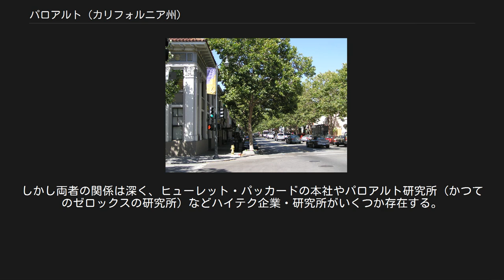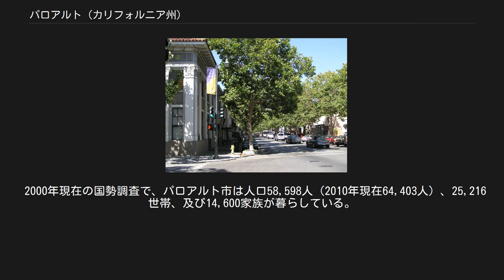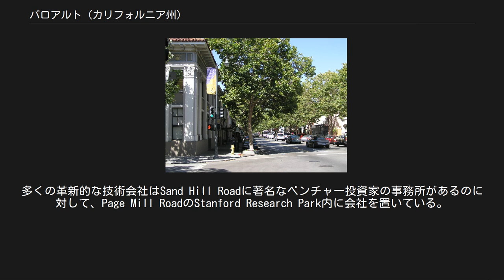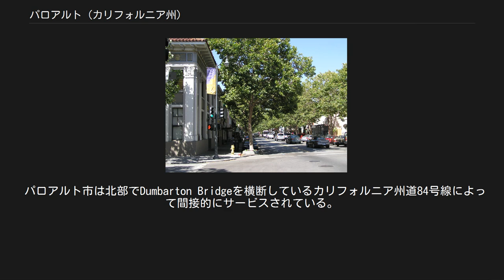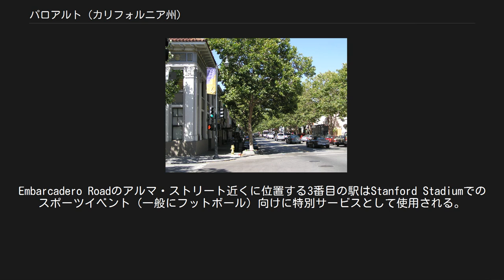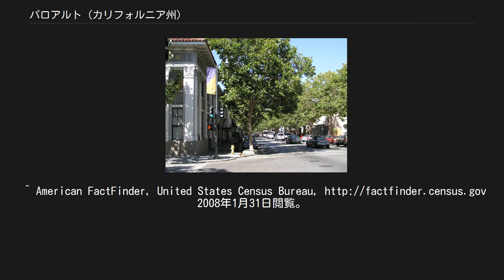パロアルト (カリフォルニア州)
パロアルトの町並み パロアルト (Palo Alto、IPA /ˌpæloʊˈæltoʊ/) は、アメリカ合衆国カリフォルニア州サンフランシスコ・ベイエリア地域内のサンタクララ郡にある都市である。
パロアルト市はシリコンバレーの北部端にあり、スタンフォード大学、ヒューレット・パッカード及びテスラモーターズのような、複数のハイテク企業の本拠地である。
2010年現在、パロアルト市は総人口64,403人である。
 パロアルトの名は、スペイン語で"El Palo Alto（背の高い木）"を意味し、サンフランシスキート川沿いのアメリカ杉にちなんで名付けられた。
 パロアルトはスタンフォード大学がある町と言われることもあるが、実際にはスタンフォード大学の敷地はパロアルト市に含まれていない（隣接している）。
しかし両者の関係は深く、ヒューレット・パッカードの本社やパロアルト研究所（かつてのゼロックスの研究所）などハイテク企業・研究所がいくつか存在する。
SNS大手のフェイスブックの本社が2011年12月19日まで存在した。
また大きな商業施設としてスタンフォードショッピングセンターがある。
 パロアルト市は北緯37度25分45秒西経122度8分17秒 (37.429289, −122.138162)に位置している。
サンフランシスコ半島の南東部にあり、メンローパークが西側に、イーストパロアルトが北側に、マウンテンビュー及びロスアルトスが東側に隣接している。
南部境界はスタンフォード（スタンフォード大学）及びロスアルトスヒルズと接している。
 アメリカ合衆国統計局によると、パロアルト市は総面積66.4 km² (25.6 mi²) である。
このうち61.3 km² (23.7 mi²) が陸地で5.1 km² (または7.6%) が水域である。
 2000年現在の国勢調査で、パロアルト市は人口58,598人（2010年現在64,403人）、25,216世帯、及び14,600家族が暮らしている。
424.9/km2 (1,100.3/mi2) の平均的な密度に26,048軒の住宅が建っている。
ヒスパニックまたはラテン系は人口の4.65%である。
18歳以上の女性100人ごとに対して男性は93.6人である。
18歳未満の4.0%及び65歳以上の5.0%を含む、家族の約3.2%及び人口の4.8%の収入は貧困線以下である。
 パロアルト市はシリコンバレーを中心とする経済に絞って貢献し、98,000人以上の雇用に6,000以上の事業の拠点となっている。
多くの革新的な技術会社はSand Hill Roadに著名なベンチャー投資家の事務所があるのに対して、Page Mill RoadのStanford Research Park内に会社を置いている。
パロアルト市の経済は一般的にシリコンバレーの経済動向に左右される。
パロアルト市に本拠を置く良く知られている企業及び研究施設は： 施設を置く他の著名な会社は： に加えて、パロアルト市は活気ある小売り及びレストラン業、そしてStanford Shopping Centerがあり、パロアルトのダウンタウン（スタンフォード大学すぐ近くにあるユニバーシティ通り周辺を中心に）は多くのレストランが軒を連ねる人気のある場所となっている。
 関連項目：Palo Alto Chamber of Commerce l...